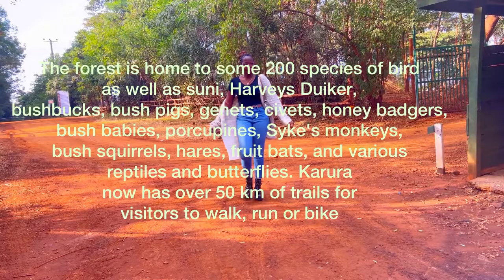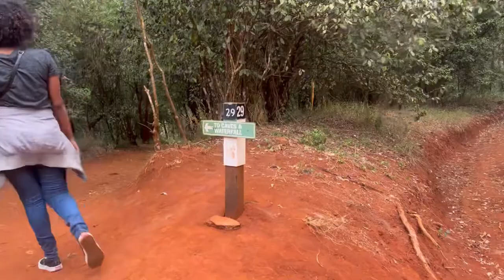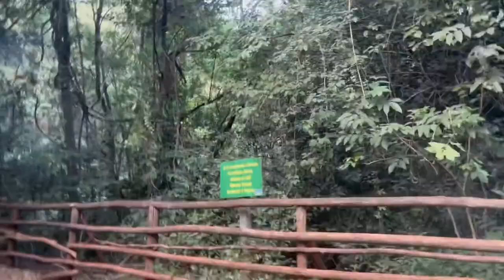The most reserved forest with a remarkable geographic location in the capital city of Nairobi(kenya)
Due to its proximity to a growing city, there have been plans to reduce the forest in favour of housing and other development. However, these plans have been controversial with conservationists. In the late 1990s there were housing projects that would have excised portions of the forest. Conservationists, led by Wangari Maathai, the leader of Green Belt Movement who later became a Nobel Peace Prize Laureate, carried out a much publicised campaign for saving the forest. Karura Forest became also a symbol against controversial land

Enjoy your visit at karura forest 🌳